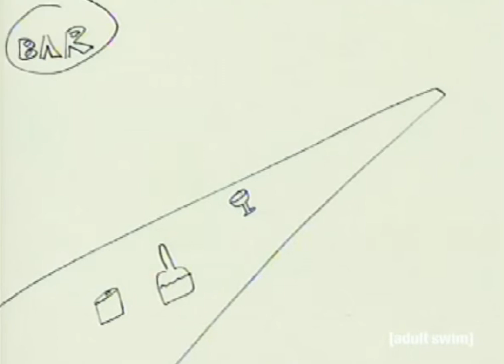12 oz. Mouse(BLT)elevision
1 youtube
=1 amazon
3 facebook
4 wordle
5 google
=6 gmail
=6 google translate
=8 walmart
=8 weather
=10 yahoo
=10 yahoo mail
=14 instagram
=14 nba
=14 nfl
17 target
=18 cnn
=18 twitter
=18 espn
=22 zillow
=22 google maps
=26 usps tracking
=26 craigslist
=26 costco
=26 lowes
=26 netflix
=26 best buy
=26 indeed
=33 etsy
=33 roblox
=33 shein
=33 msn
=33 google flights
=33 calculator
=39 kahoot
=39 onlyfans
=39 walgreens
=39 hotmail
=39 wells fargo
=39 dominos
=39 macys
=39 dow jones
=39 omegle
=39 linkedin
=49 google classroom
=49 fedex tracking
=49 spotify
=49 airbnb
=49 southwest airlines
=49 twitch
=58 cvs
=58 capital one
=58 outlook
=58 kohls
=58 discord
=58 chase
=58 tiktok
=58 aol mail
=58 mcdonalds
=58 mlb
=58 canva
=58 starbucks
=73 facebook marketplace
=73 yankees
=73 daily mail
=73 autozone
=79 zoom
=79 youtube tv
=79 dollar tree
=79 apple
=79 taco bell
=79 fedex
=79 nike
=89 sams club
=89 chipotle
=91 office 365
=91 subway
=91 pandora
=94 bbc news
=94 bitcoin
=94 zara
=94 champions league
=94 planet fitness
=99 ps5
=99 chatGPT